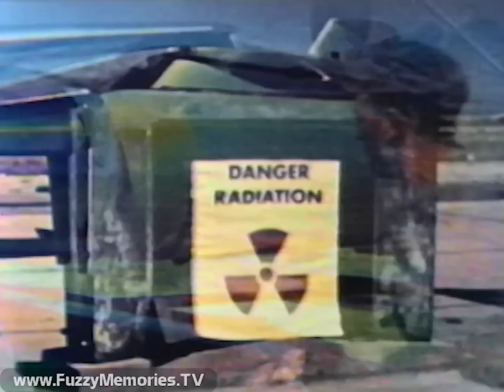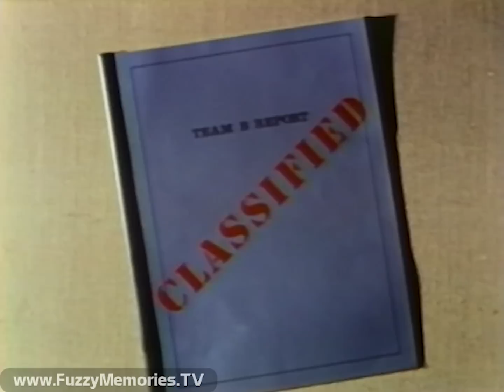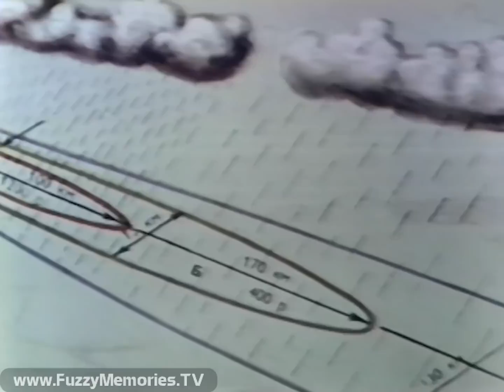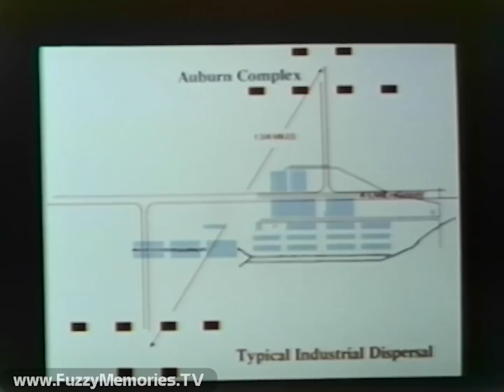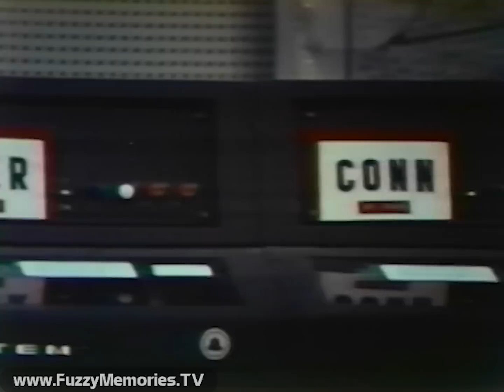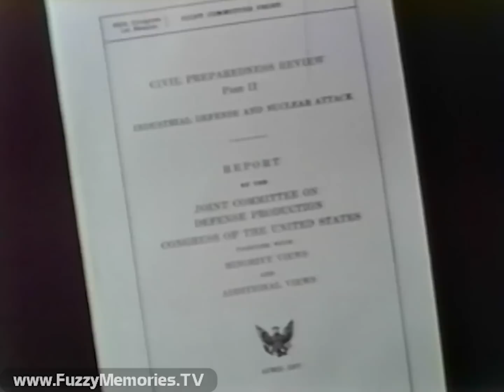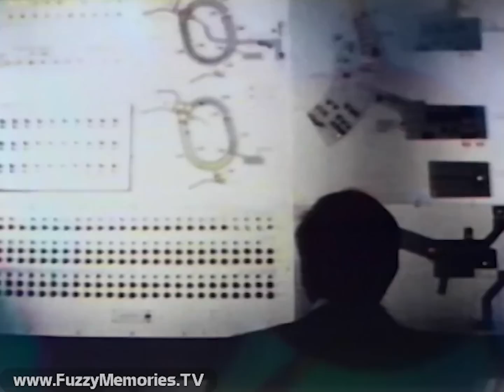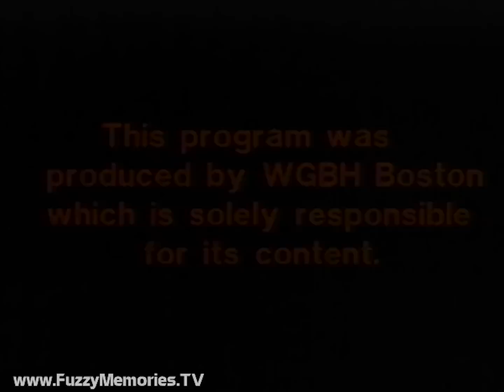PBS Network - Nova - "In the Event of Catastrophe" [Nuclear War & Civil Defense] (1978) ☢️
Here's a complete edition of the Nova episode "In the Event of Catastrophe" (Episode #70) as aired over the PBS Network - and in Chicago, would have been transmitted over WTTW Channel 11.  This episode deals with civil defense preparedness in the event of nuclear war, whether anyone could survive one, and the contrasting steps taken by both the United States and the Soviet Union.

Includes:

Animated PBS bumper (special "anti-liminal space" custom version)

WGBH Boston Presents animated bumper

Nova open, with disclaimer ("This program includes material of a medical nature which some viewers may find disturbing.") and preview of episode, including clip of speech from President Kennedy and episode title

Along with vintage clips including of Hiroshima and its aftereffects (and technical descriptions thereof), 1950's tests in Nevada and drills, plus the U.S.-Soviet arms race and the 1961 Berlin and 1962 Cuban missile crises, as well as the SALT treaty signed by President Nixon and the 1977 sentencing of Swiss General Jean-Louis Jeanmaire for spying for the Soviets, are interviews with Defense Civil Preparedness Agency director Bardyl Tirana, State Department arms control director Paul Warnke, nuclear weapons expert Dr. Samuel Glasstone, former Defense Intelligence Agency director General Daniel Graham (who opposed the concept of 'mutually assured destruction'), University of Miami director of Soviet studies Dr. Leon Goure, Sovietologist Harriet Fast Scott, Boeing Aerospace systems analyst T.K. Jones, Stanford Linear Accelerator Center director Wolfgang Panofsky, Philip Bassett of the Federal Preparedness Agency, Maynard center director Allan R. Zenowitz, Head of Civil Defense Dr. William Chipman, and Stockholm-based Dr. Frank Barnaby.

Ending credits:

Written, Produced and Directed by Barbara Gullahorn-Holecek
Associate Producer - Elvida Abella
Production Assistant - Tony Hurd
Narrator - Ted O'Brien
Film Editor - Eric Handley
Assistant Film Editors - Anne Fischel, Orlando Bagwell
Camera - Tim Hill
Assistant Camera - Orlando Bagwell
Sound - Stephanie Tepper
Sound Mixer - Steve Izzi
Animation - Salvatore Raciti, Patricia Stallone
Animation Camera - Edward Joyce
In Stockholm:
Camera - Hans Schott
Sound - Mats Erixon
Additional Film Research - Margaret Chambers
Graphics - Tom Sumida, Stuart Darsch, Gregg Sibert, Tony Hurd
Special Thanks to - Arms Control and Disarmament Agency, Department of Defense, Defense Civil Preparedness Agency, Defense Nuclear Agency, Department of the Air Force, Department of the Army, Nuclear Information and Analysis Center, Federal Preparedness Agency, Fred Kaplan, KDFW TV, Dallas, KENS TV, San Antonio, KMCC TV, Lubbock, Stanford Linear Accelerator Center, University of Miami Press
Unit Manager - Douglas Smith
Publicist - Nancy Varga-Golovscenko
Assistant Unit Manager - Dudley Palmer
Film Technical Coordinator - Les Bernd
Post Production Supervisor - Tony Priano
Production Secretary - Betsy Anderson
Executive Producer - John Angier

"Solely responsible for content" notice, followed by funding plug

[58:40] - Animated PBS bumper (special "mushroom cloud blossoms" custom version)

"This program includes material of a medical nature which some viewers may find disturbing."

This aired on local Chicago TV on Thursday, January 5th 1978 during the 8:00pm to 9:00pm timeframe.  (with reruns on Sunday, January 8th 1978, Thursday, July 6th 1978 & Sunday, July 8th 1978)